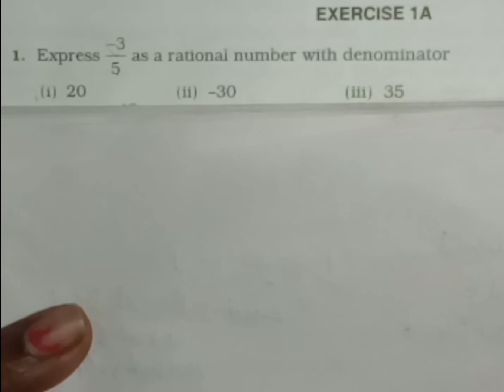class 8th Rs Aggarwal chapter 1 rational number exercise one question number 1 CBSE elite academy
Hello students

in this video you'll get the solution of class 8th Rs Aggarwal chapter 1 rational number exercise 1
 question number 1 full solution with explanation